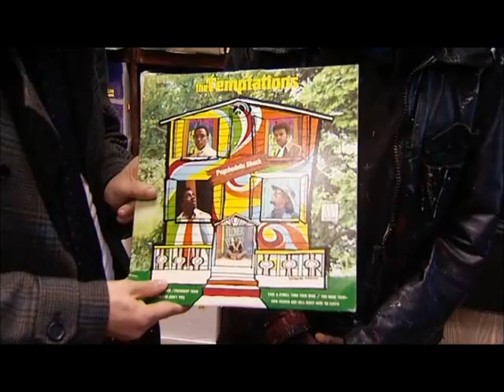Martin Freeman Being Lovely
From Martin Freeman Goes To Motown:

Basically, Martin is being lovely and adorable, while he listens to a Dee Edwards record (Why Can't There Be Love) written and produced by the other man in the video.  Just the smile breaking out over his face is the most beautiful thing ever, and that's why I made this little clip. XD